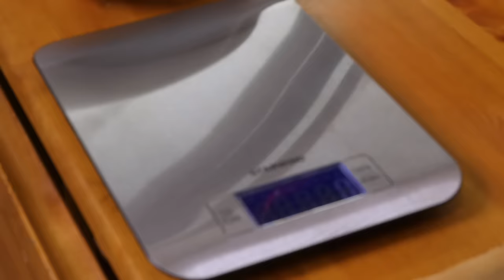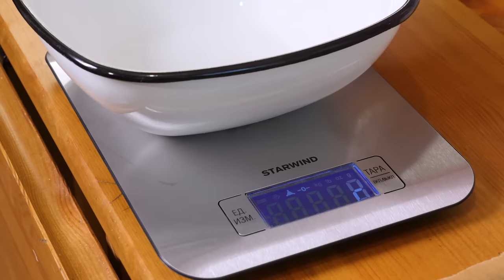Самые нежные сырники. Творожные, а не мучные!!! Прекрасный завтрак в мое кафе.